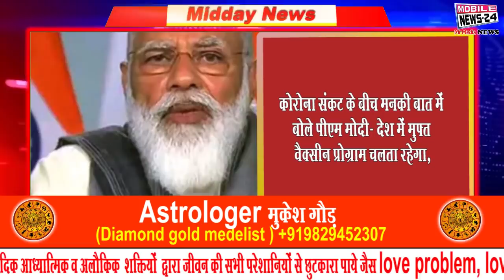25 April Midday News | दोपहर की फटाफट खबरें | Corona Lockdown | दिल्ली में बढ़ा लॉक डाउन | News 24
25  April Midday News | दोपहर की फटाफट खबरें | Corona Lockdown | दिल्ली में बढ़ा लॉक डाउन | News 24

China and Russia together on Moon project, said - Welcome to the countries of the world to become partners
ITC will bring 24 cryogenic containers from neighboring Asian countries to India in collaboration with private German company Linde to overcome the oxygen crisis.
PM Modi said in the mind of the Corona crisis - Free vaccine program will continue in the country, do not be afraid of pandemic, everyone has to fight together with Corona.
Kovaxin was priced after Kovidshield. The state government will get vaccine in 600 and private hospitals in 1200.
Most of the higher education courses in Corona tomorrow will be online. The UGC started work on the plan.
Oxygen Express trains delivered 10 containers a day in the country. 4002 coaches of the railway were converted into cavid care.
Vaccine given to 14 crore people in 99 days fastest in India. Statement given by Ministry of Health.
Lockdown may increase for a week in Delhi. Decision in Kejriwal government meeting.
Central Government Alert on Corona's Fake News on the Internet. Asked Facebook to delete the misleading posts.
UP- Sonia Gandhi gets Rs 1.17 crore from Rae Bareli from MP fund on Corona crisis. gave.

Moon प्रोजेक्‍ट पर एक साथ हुए चीन और रूस, कहा- पार्टनर बनने के लिए दुनिया के मुल्‍कों का स्‍वागत
आक्सीजन संकट दूर करने के लिए जर्मनी की निजी कंपनी लिंडे के सहयोग से पड़ोसी एशियाई देशों से 24 क्रायोजेनिक कंटेनर भारत लाएगी आईटीसी।
कोरोना संकट के बीच मनकी बात में बोले पीएम मोदी- देश में मुफ्त वैक्सीन प्रोग्राम चलता रहेगा, महामारी से डरना नहीं है कोरोना से सबको मिलकर लड़ाना है।
कोविडशील्ड के बाद कोवैक्सीन की कीमत तय की गई। राज्य सरकार को 600 और निजी अस्पतालों को 1200 मे मिलेगी वैक्सीन ।
कोरोना कल में उच्च शिक्षा के ज्यादातर कोर्स होंगे आनलाइन। यूजीसी ने योजना पर शुरू किया काम।
देश मे एक दिन मे आक्सीजन एक्सप्रेस ट्रेनो ने पहुंचाए 10 कंटेनर। रेलवे के 4002 कोच को कोविड केयर मे तब्दील किया गया।
भारत मे सबसे तेज 99 दिनों मे लगाई गई 14 करोड़ लोगों को वैक्सीन।स्वास्थ्य मंत्रालय की ओर से दिया गया बयान।
दिल्ली मे एक हफ्ते और बढ़ सकता है लाकडाउन।  केजरीवाल सरकार की बैठक में फैसला।
इंटरनेट पर कोरोना के फेक न्यूज़ को लेकर केंद्र सरकार अलर्ट । फेसबुक से भ्रामक पोस्ट हटाने को कहा।
यूपी- कोरोना संकट पर सोनिया गांधी ने रायबरेली को सांसद निधि से 1.17 करोड़ रू. दिया।